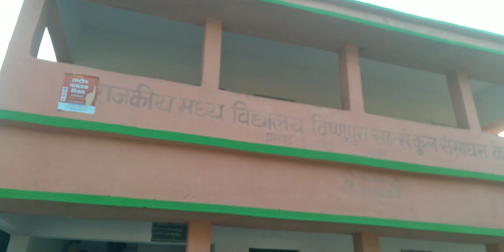Parkour on school part 1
In this video i will do parkour with our group

parkour
pov
parkour pov
parkour vs girl
run
freerunning
parkourpov
shorts
free running
escaping
jump
storror
money heist
pov chase
parkour vs
best parkour
crazy
chase
epic parkour chase
parkour girl
money heist vs parkour
money heist parkour in real life
parkour chase